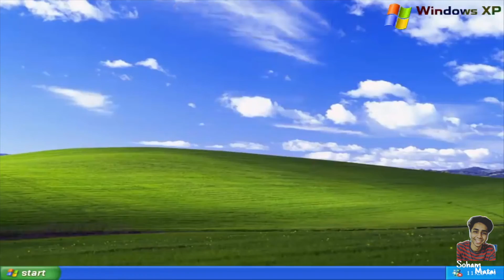Photoshoot in a haunted house?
Here's my weekly nightout and early morning photoshoot. Hoping you'll love the video as much as I loved the week!